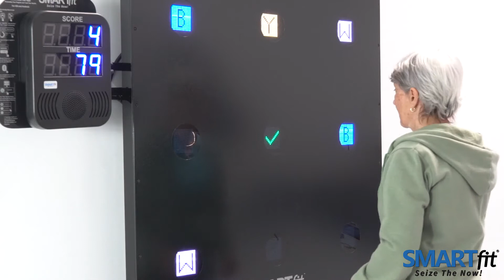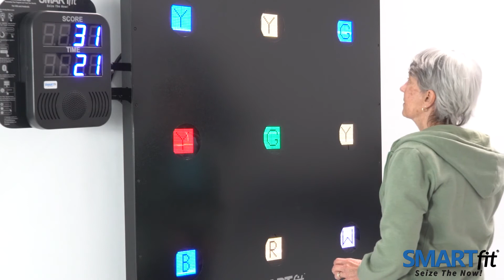Stroop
SMARTfit Neuro-rehabilitation and Brain Health Programs. Designed to enhance cognitive-motor performance.

- See SMARTfit in action
- Discover the power of the SMARTfit user interface app
- Learn how SMARTfit can benefit your business